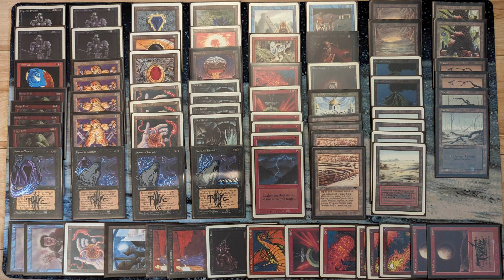DISCO TROLL vs THE DECK, Montreal Tundra Wolves Monthly, Old School MTG 93/94 - 1/4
Here is our first match out of four from our June monthly.

In this Magic the Gathering match, we have Péo who is playing a Disco Troll deck including Rukh Egg. The other player, Peter, is playing a major control match with The Deck.
These matches include commentaries by two members of our team.

Timecodes
00:00 - Intro
00:31 - Disco Troll deck list
02:29 - The Deck deck list
05:00 - DISCO TROLL vs THE DECK games
40:37 - Montreal Tundra Wolves June '23 Flyer

Commentators: Anthony Fortunato & Mark Seccareccia
Decks: Disco Troll & The Deck
Players: Péo vs Peter

The players play according to the Boréal rule set.
(4x Strip Mine, 4x Mishra's Workshop, 4x Recall, 4x Time Vault, 4x Shahrazad, 4x Maze of Ith)